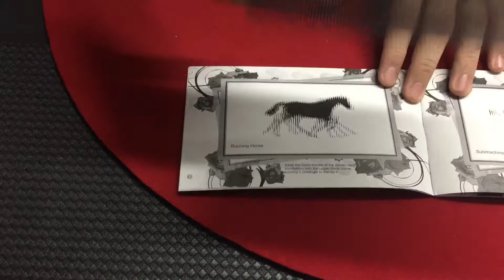Magic Moving Images Book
A fantastic and fascinating book... full of visual magic !

Each page represents an object or an animal and using a special plastic sheet supplied, it will be possible to see the drawings come to life: a flying helicopter, an elephant running, a sailing boat, etc.

• You could play with this book for hours without getting tired.
• The book measures cm 18 x 11 (7.08 x 4,33 ) and contains 32 animated optical illusions.
• Fantastic also as a gift idea for someone’s birthday , child or adult, fond of magic, drawing or simply curious objects, not trivial and certainly out of the ordinary!